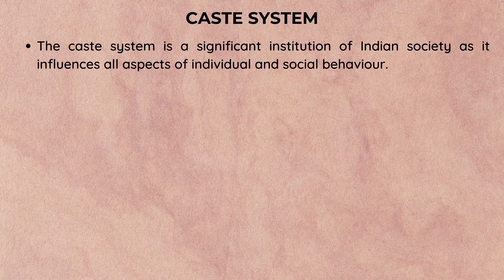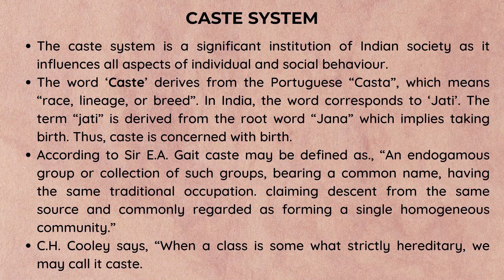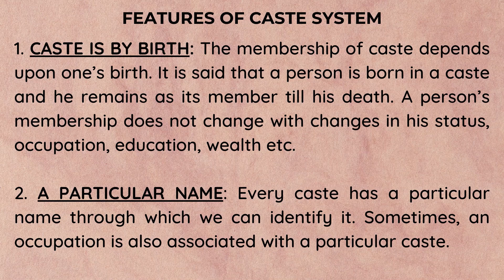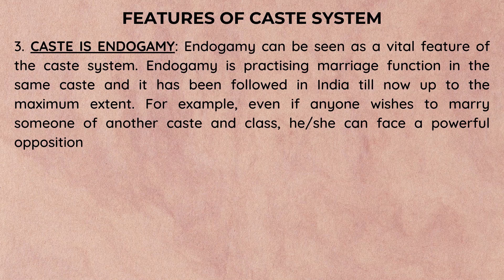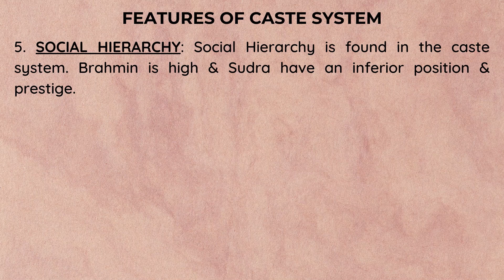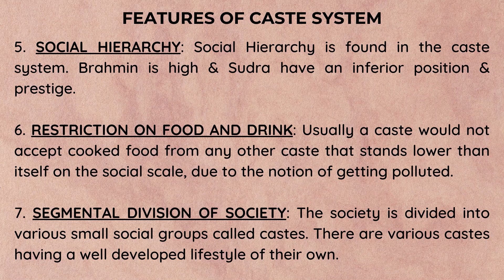Features of Caste System - in Tamil | Let's Learn Sociology By Prof. S. Madhan Kumar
Hi I am Prof. S. Madhan Kumar. In this video, I will be explaining about features of the Caste System.